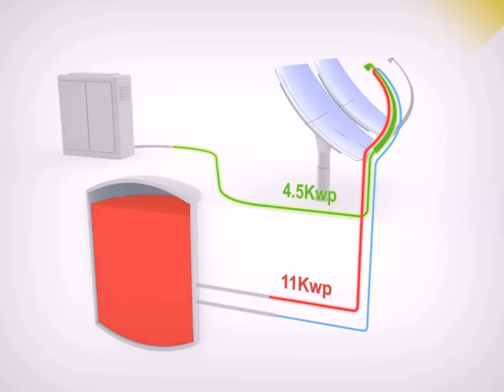Revolutionary Concentrated PV reaches world record of 72% solar efficiency in the field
ZenithSolar Combined Heat and Power HCPV + Solar Thermal providing electricity and thermal power with zero carbon emissions at the same cost as fossil fuels.